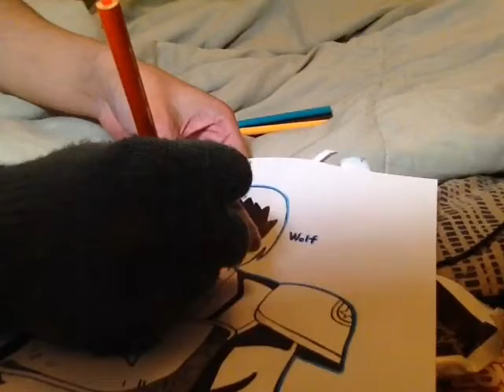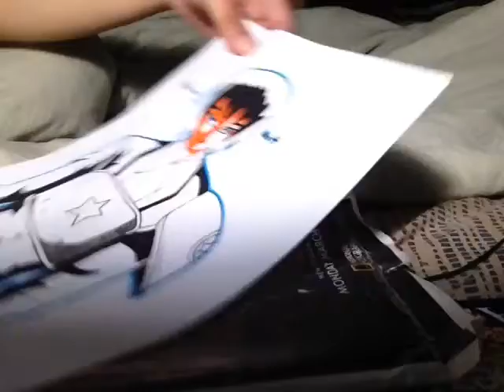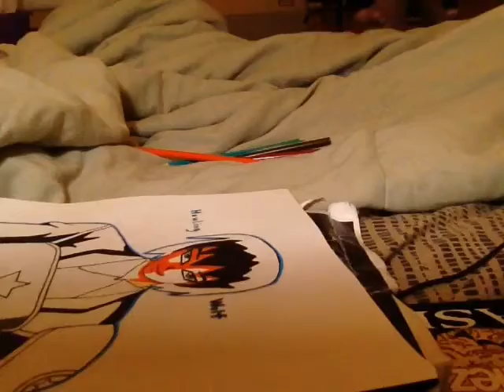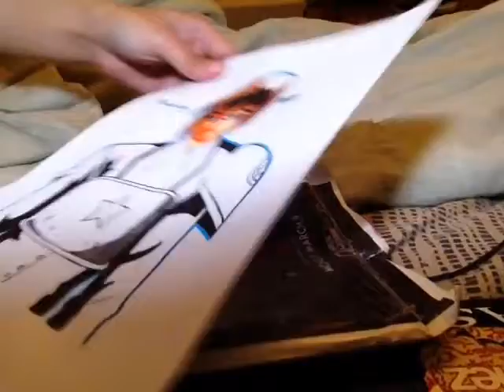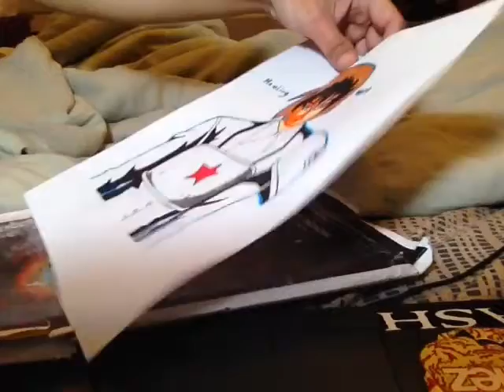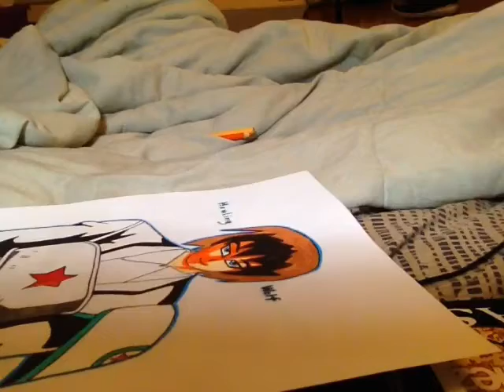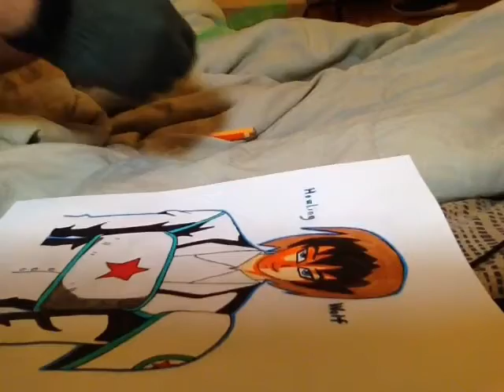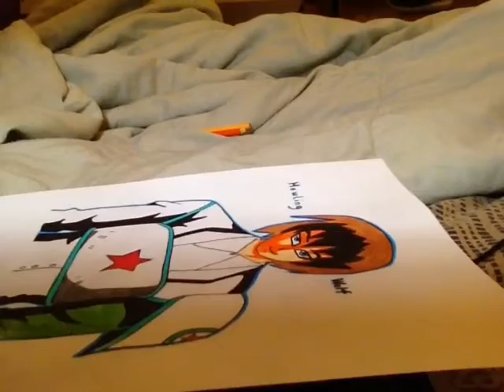Coloring art anime sample 9